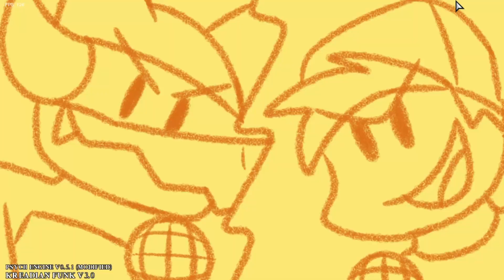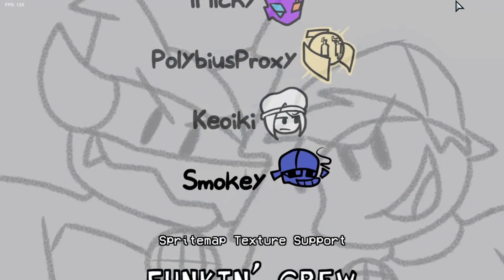Friday Night Funkin Kreadian Funk DEMO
I didnt know this mod got updated until the creator told me it was, all of the songs were really good, i had fun playing the charts. I was suprised to see a Video Out remix when I played this. Also cant wait to see how all of the crossover songs sound.

time stamps
0:00 Warning / Power On
3:19 Scan
6:50 Error 404
10:54 Solder
13:17 Blue Ball
14:44 Spherical
16:17 Shepherd
20:02 Eyeball
23:11 Tentacles
24:58 Bloodbath
28:05 Cybered Feelings
30:24 Output
31:42 Dragonsnaps (Thorns Cover)
33:39 Orb
35:19 Mystery
36:16 Shepherd (Legacy)
39:58 Retina
41:35 Oil Clot
43:29 Goners
47:38 Rave 404 (Error 404 B3 Remix)
52:13 HDMI (Video Out Remix)
55:10 Kreadian Knockoff
1:03:39 All Songs Coming Soon + Credits